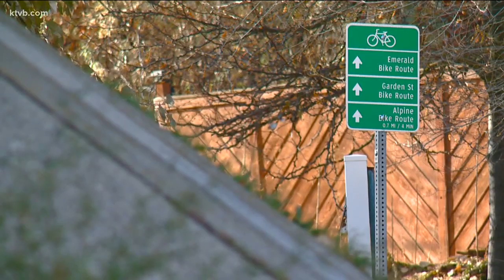Group raising money to paint a mural along the Boise Connector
They are trying raise $12,000 to paint a mural on the concrete wall.